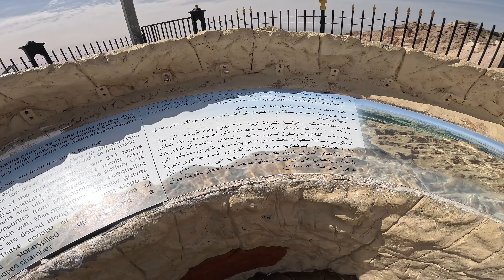Jebel Hafeet｜Al Ain - Oman Border Panoramic View｜United Arab Emirates 🇦🇪｜4K Driving & Walking Tour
Welcome to Jebel Hafeet｜Al Ain - Oman Border Panoramic View｜United Arab Emirates 🇦🇪｜Driving & Walking Tour in 4K resolution! 😍

Jebel Hafeet is Abu Dhabi's highest, and the UAE's second-tallest peak. In addition to its altitude, the mountain is famous for its route and the incredible views surrounding it.

Jabal Hafeet is a mountain in the region of Tawam, on the border of the United Arab Emirates and Oman, which may be considered an outlier of the Hajar Mountains in Eastern Arabia. Due to its proximity to the main Hajar range, the mountain may be considered as being part of the Hajar range.

I love to hear from you. Tell me which areas around the United Arab Emirates 🇦🇪, you want to see😊